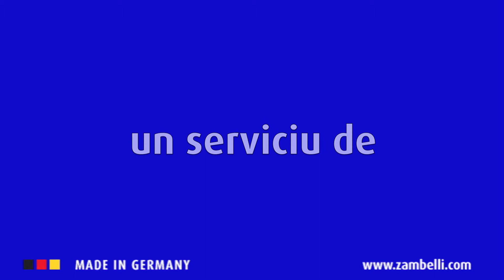Montajul bratarii de burlan Zambelli pe o fatada metalica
Tehnicul Zambelli ne arata pas cu pas cum se monteaza o bratara de burlan pe o fatada metalica.